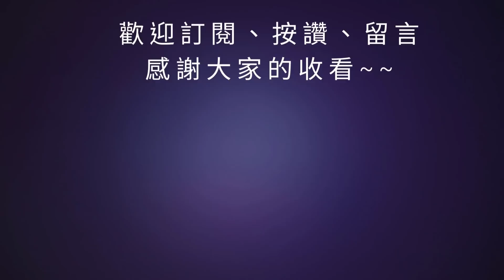【三國志幻想大陸】三幻靈寵搶先看｜狻猊技能分析｜靈寵抽取建議｜所有玩家必看｜全字幕影片｜雞腿葛格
00:00 開始
08:18 結束